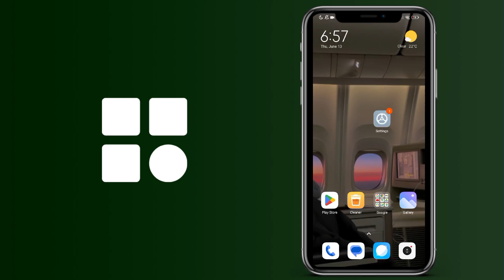Cómo desactivar la ubicación en Instagram en tu móvil Android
Cómo quitar el acceso a la ubicación en Instagram en tu móvil